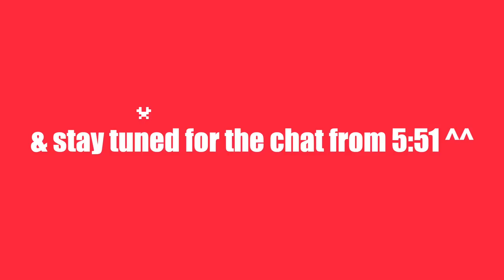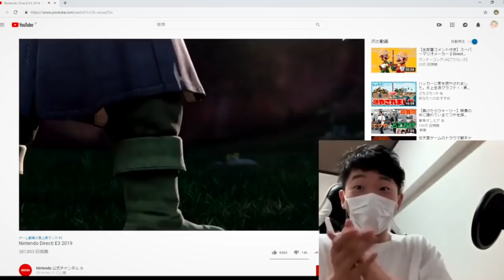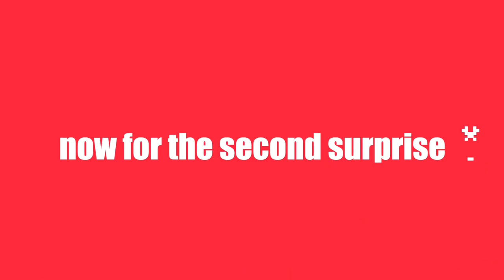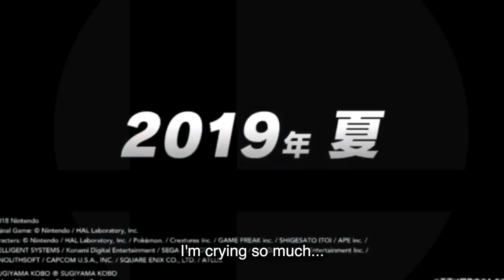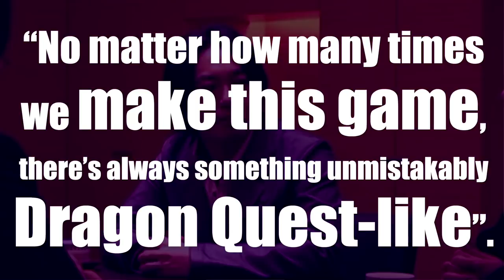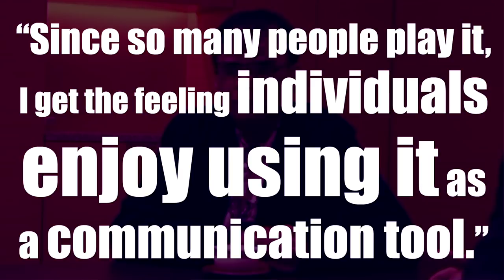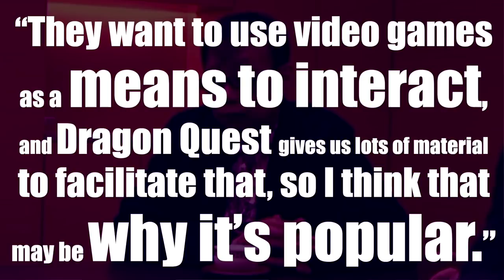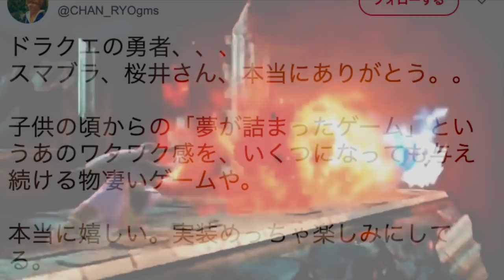Japan’s TOUCHING REACTION to Dragon Quest Smash Ultimate Reveal EXPLAINED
Japan reacted to the Dragon Quest x Super Smash Bros. Ultimate “The Hero” reveal with tremendous passion. Why were they so excited about this Hero character? And why is Japan so crazy about Dragon Quest? Let’s take a look at their video reactions (with translations) and discuss!

♬ Tunes ♬